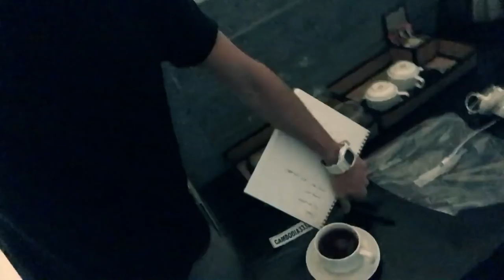VLOG : Ce que j'ai retenu de Johnny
On parle de voyage, de trouver des idées, d'une crème solaire de la taille d'une carte de visite, de Pol Pot et de Johnny Hallyday.